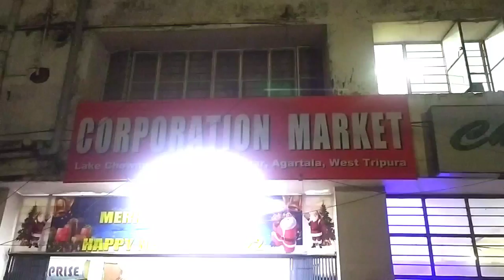TRIPURA TRADITIONAL DRESS MARKET AGARTALA // CORPORATION MARKET// KOKBOROK DRESS//My vlog videos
Tripura traditional dress